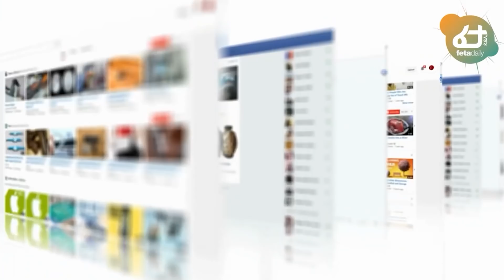Ethiopia - አብይና እነ ጃዋር ተገናኝተዋል ፣ንጉሱ ከአብይ የበለጡ ኦሮሞ ናቸው መረራ